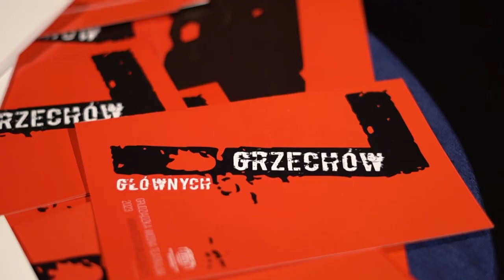15.02.2023 - Grudziądzka Wiosna Teatralna 2023. Rusza sprzedaż karnetów